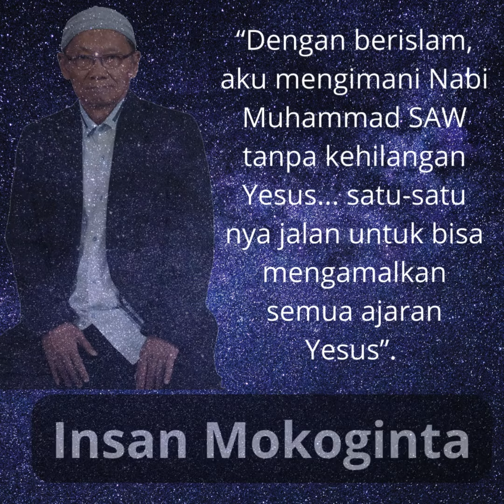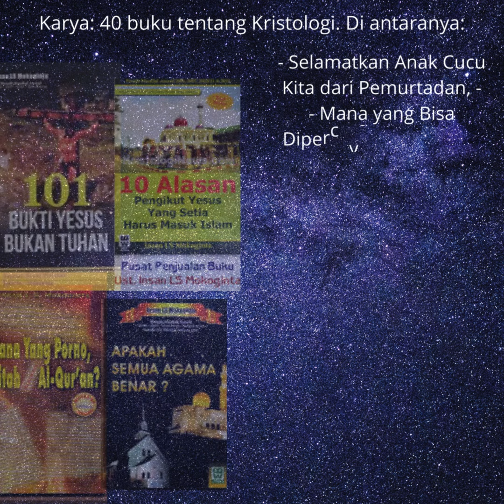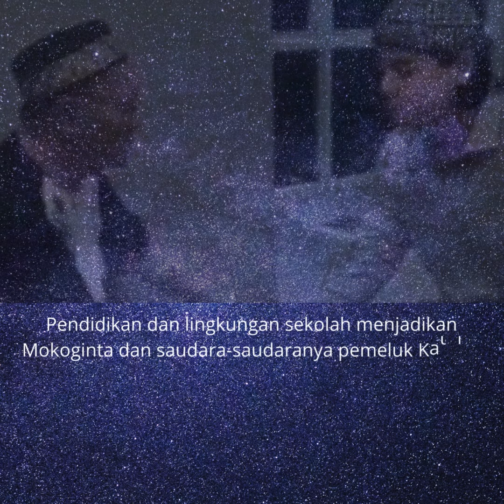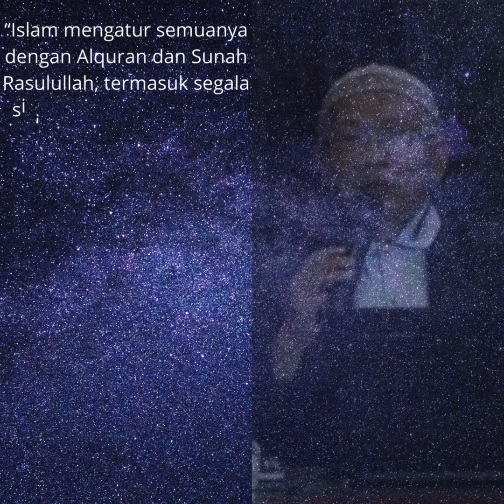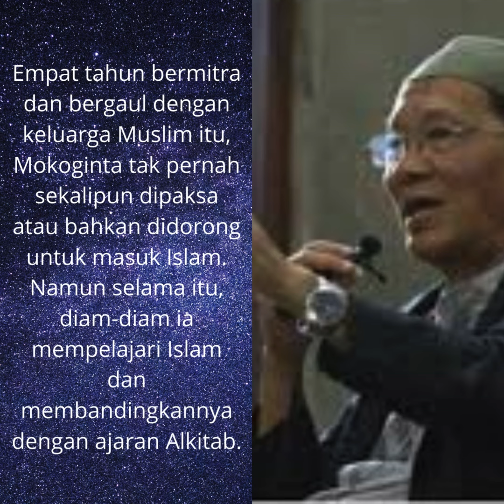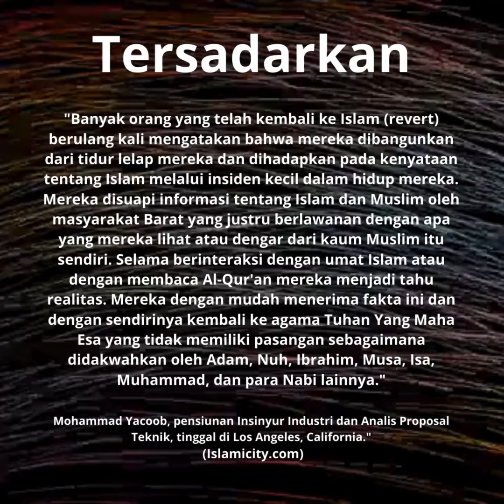REVERT Insan Mokoginta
Serial 'Revert' menyajikan mereka yang memperoleh hidayah 'kembali ke Islam' (revert) karena sejatinya jiwa dan raga telah mengakui 'keislaman" mereka sebelum ditiupkan ruh ke dalam jasad pada awal-awal bulan di dalam rahim ibunda. Semoga bermanfaat.